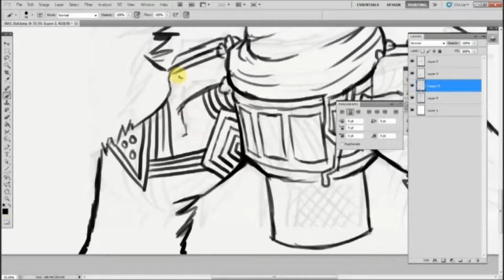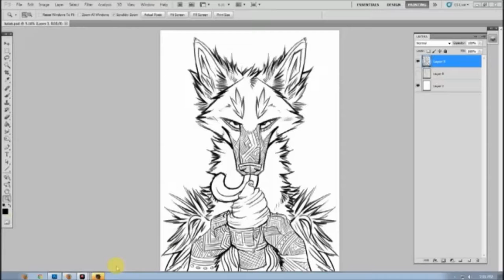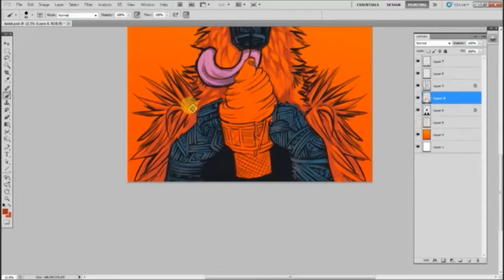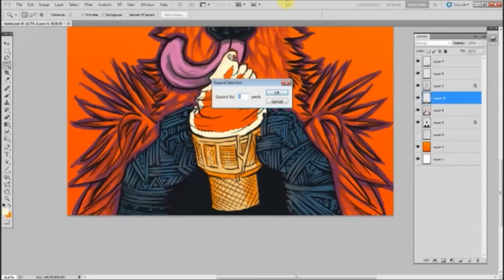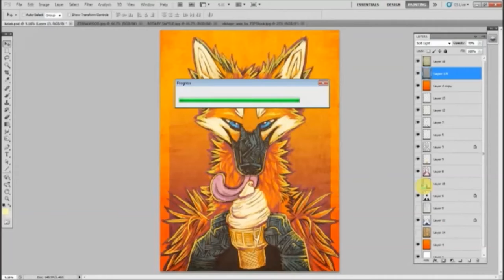Art By Zhi : King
Timelapse of King